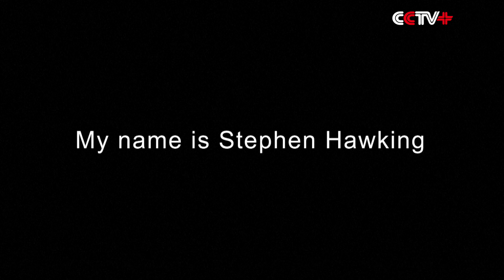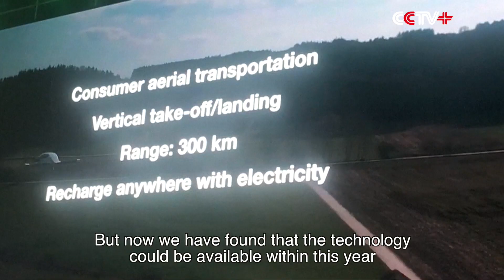Stephen Hawking, Other Scientists Share Research at 2017 Tencent WE Summit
World-renowned physicist Stephen Hawking and other scientists offered a surreal glimpse into the future as they shared their latest research findings at the 2017 Tencent WE Summit in Beijing on Sunday.

Hawking made a video appearance at the annual exploration and innovation summit, saying that the human race has to “boldly go where no one has gone before” if it wants to continue on for another million years.

According to him, the world will become rather crowded by 2600, when power consumption will turn the planet into a sizzling fire ball.

He said that the best way out is through space migration, which could be made possible through initiatives like Breakthrough Starshot, a Hawking-backed attempt to reach Alpha Centauri.

"The The idea behind this innovation is to have the nanocraft ride on the light beam. Such a system could reach Mars in less than an hour, or reach Pluto in days, pass Voyager in under a week and reach Alpha Centauri in just over 20 years,”said Hawking.

If the program succeeds, a nanocraft probe will be able to reach the nearest star to the Solar System within a single generation.

"Maybe if all goes well, sometime a little after the middle of the century, we'll have our first picture of another planet that may be life-bearing orbiting the nearest star,” said Pete Worden, the project’s executive director and former director of NASA’s Ames Research Center.

Elsewhere, Tony Wyss-Coray, a professor of neurology at Stanford University, shed light on the possibility of brain rejuvenation. Wyss-Coray found that infusions of blood from young mice made old ones smarter; his research may pave the way for breakthroughs in reversing the degeneration of the central nervous system caused during the aging process.

"So what we want to do is the brain rejuvenation project, an initiative where first of all, we want to understand all the signals that cells use to talk to each other,” he explained.

David Wallerstein, chief exploration officer at the Chinese internet giant Tencent, said, other new technologies like flying cars are also poised to change our way of life.

"We once hoped that one day, there would be flying cars. But now we have found that the technology could be available within this year and hopefully be brought to China, where it can change the relationship between people and cities,” he said, on the sidelines of the one-day event.